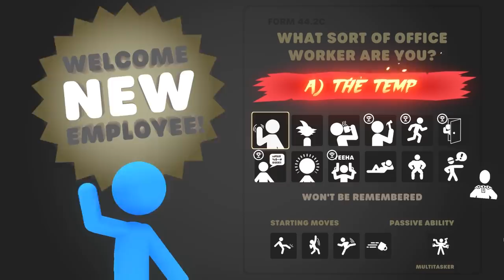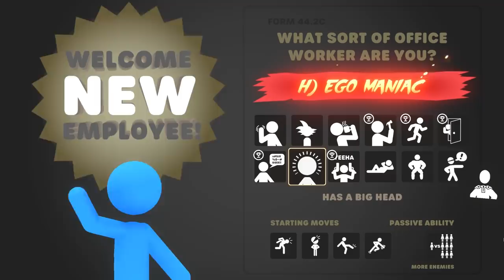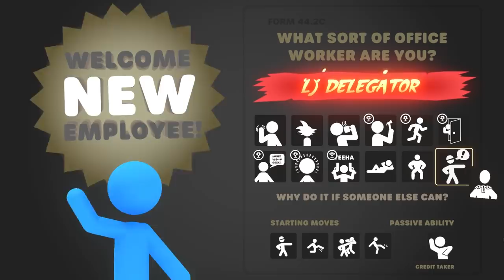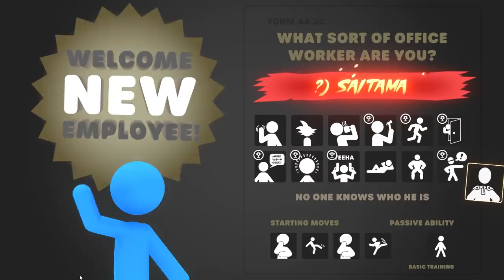SCONFIGGIAMO IL POTENTE NECROMANTE E TIRIAMO SBERLONI A TUTTI CON SAITAMA | Stick it to the Stickman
Link al negozio del canale con maglie, tazze e molto altro